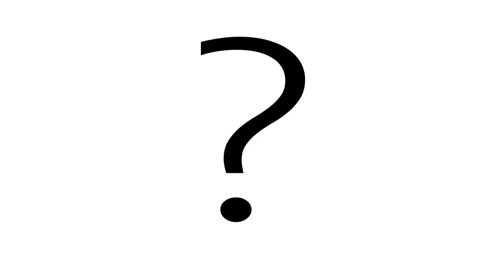Winterreifenpflicht in Österreich, Italien, Schweiz | ADAC | Recht? Logisch!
Wer sich im Winter auf den Weg zum Skifahren macht, sollte die Winterreifen-Regeln in den Alpenländern kennen. Je nach Reiseziel gelten ganz unterschiedliche Rechte und Pflichten. ADAC Jurist Bernd Gstatter erklärt im Video alles zur situativen Winterreifenpflicht, Mindestprofiltiefe, Schneekettenpflicht, Bußgeldern und vieles mehr.